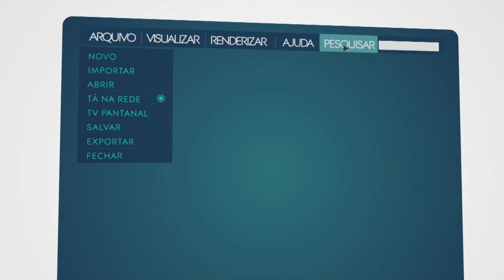Tá na Rede 297